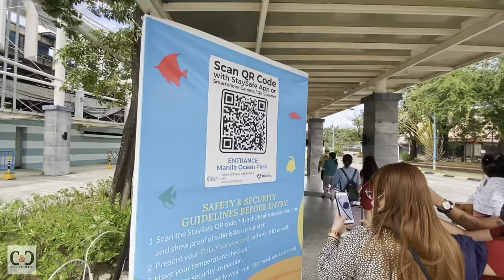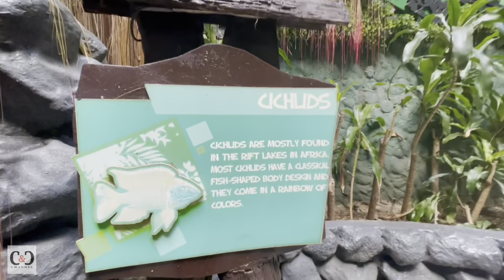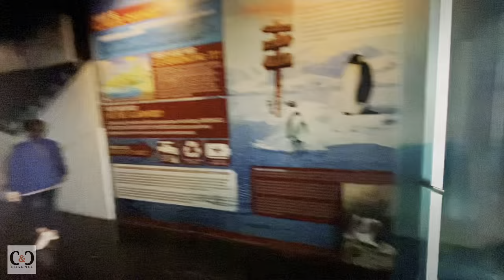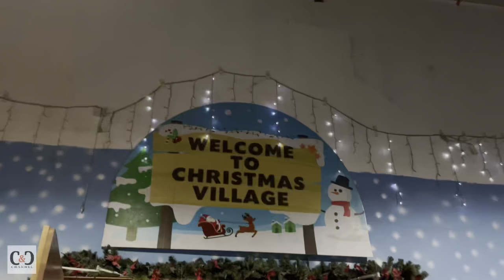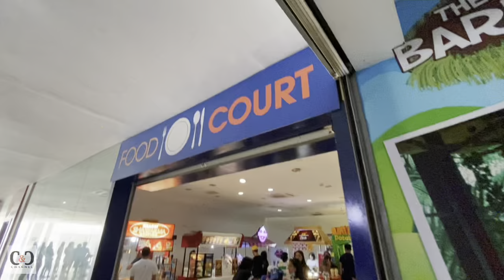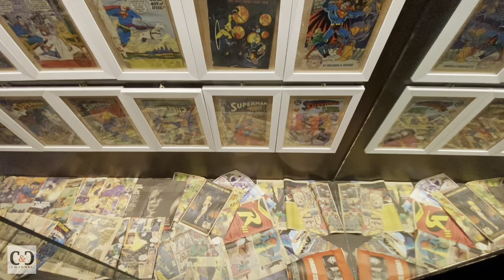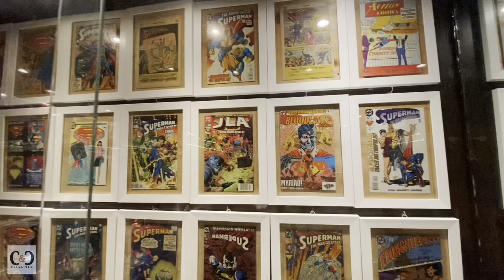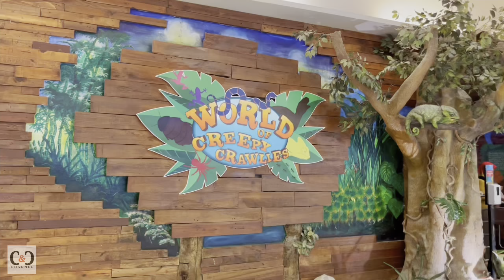World class Manila Ocean Park Tour 2022 with 7 Attractions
Manila Ocean Park Tour 2022 w/ 7 Attractions |Vlog#016
manilaoceanpark pandemictour familytour nocopyrightmusic fish sharks #

The Manila Ocean Park is the Philippine's first world class marine theme park and oceanarium which opened on March 1, 2008. It is owned by China Oceanis Philippines Inc., a subsidiary of China Oceanis Inc., a Singaporean-registered firm that has operated four oceanariums in China. It is located behind the Quirino Grandstand at Rizal Park.  In terms of floor space, the 8,000 square metres (86,000 sq ft) oceanarium is larger than the Sentosa Underwater World oceanarium in Singapore, and features a 25-metre
(82 ft) underwater acrylic tunnel.

Manila ocean park is an integrated urban resort with marine life attractions and aqua-themed hotel, the park is geared towards an all-year, all-weather destination for locals and tourists.  Attractions include the oceanarium, sharks and rays encounter, mermaid swim experience, trails to Antarctica, jellies exhibit, fish spa, glass bottom boat ride, back of the House, Birds of Prey Kingdom, acquanaut encounter with sharks and rays, sea lion show, symphony, bird show, and penguin talk show.

The main attraction is the Oceanarium which is home to 14,000  marine creatures from around 277 species, all indigenous to the Philippines and Southeast Asia. Its sheer size and diversity makes it one of the world's best public aquariums. The Oceanarium is a stunning walkthrough of the watery depths featuring seven sections and containing 1,900 cubic meters of seawater. At the heart of the Oceanarium is the main attraction - a 25 meter long, 220° curved walkway tunnel with a spectacular underwater view of amazing sea creatures swimming overhead.

The water source for the Oceanarium is filtered water from Manila Bay. A special process is done to ensure that the seawater is suitable to marine life. It has an educational activity area, unique function rooms for special events and bi-level shark and stingray viewing facilities.  Make sure to allot 1 whole day to enjoy this theme park.

Behind Quirino Grandstand
Luneta Manila Philippines 1000